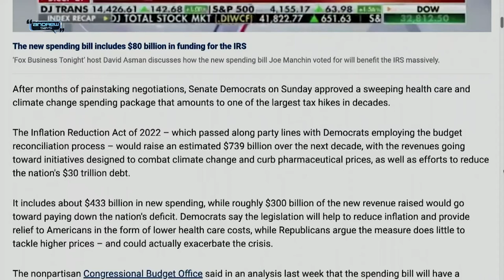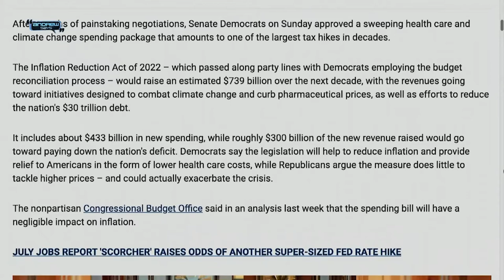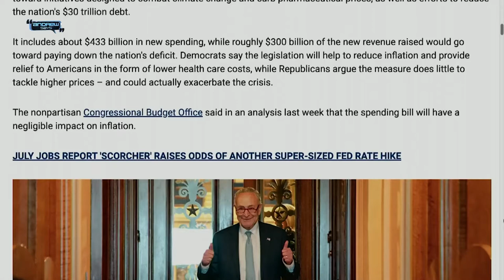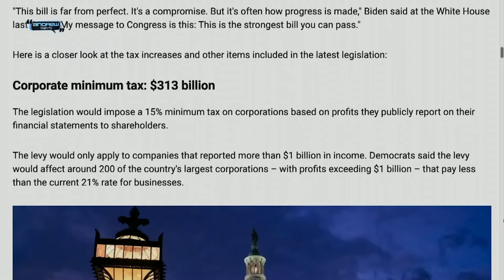What's really in the Inflation Reduction Act? | ANDREW SAYS w/@ReportandOpine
The Inflation Reduction Act will not be reducing inflation by any logical standpoint.

Watch this in full on RebelNewsPlus.com or AndrewSaysTV.com